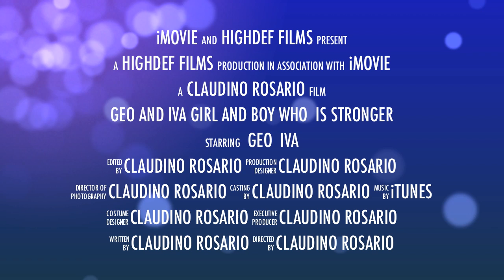GEO AND IVA TRAILER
SHORT TRAILER OF A MOVIE IAM MAKING LOL...